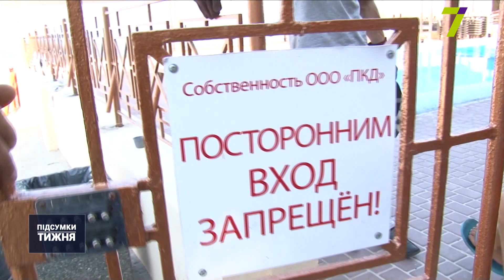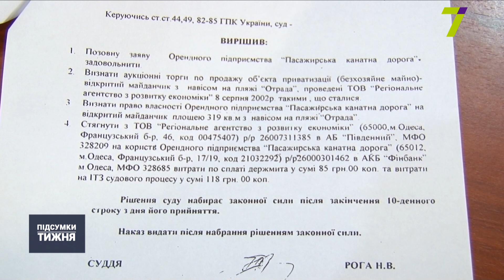Погром на пляжі «Отрада»: на чиєму боці правда?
Оренда пляжів як вона є: незадоволенні одесити, нібито проплачені активісти та незаконно-законні рішення судів. Чим закінчиться кількарічна ворожнеча між Резніковим та активістами? Дивіться в сюжеті Іванни Герасимчук.